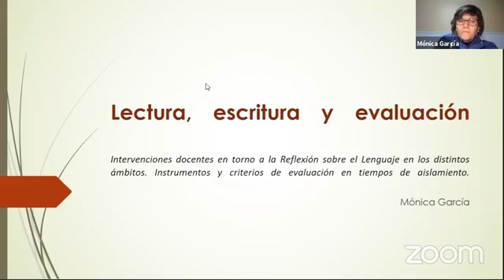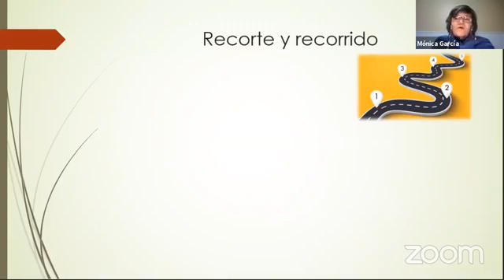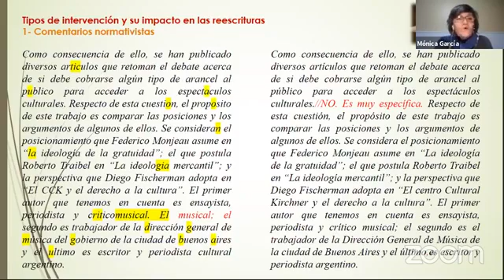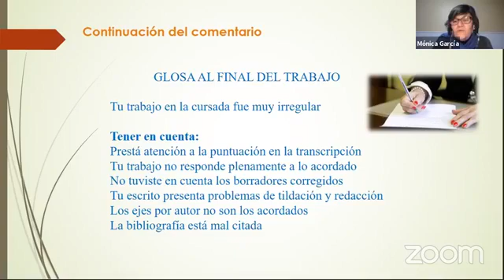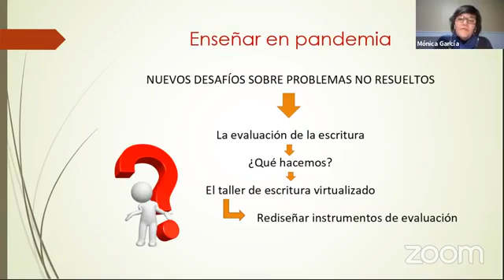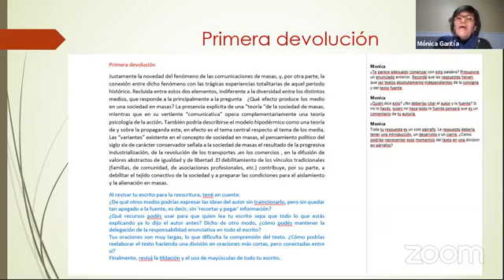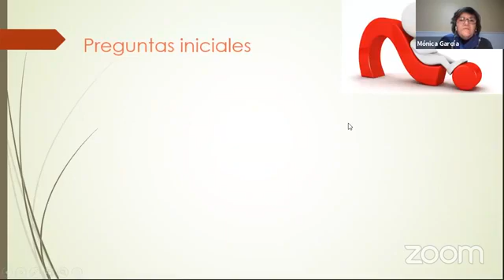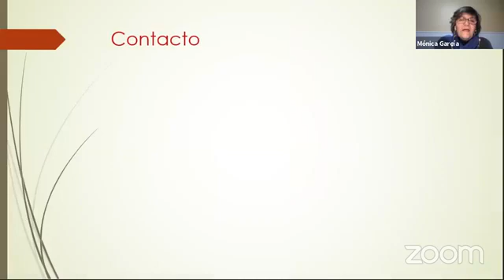ComunidadesEducativas - Mónica García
Capacitación en vivo de Mónica García para el ciclo

LECTURA, ESCRITURA Y EVALUACIÓN EN TIEMPOS DE PANDEMIA
¿Cómo reflexionar sobre la enseñanza de prácticas del lenguaje en estos tiempos de escuela en casa? ¿Qué corregimos y qué evaluamos? En momentos de aislamiento social, estas cuestiones se resignifican y nos obligan a repensar nuestra tarea.

El ciclo de capacitaciones virtuales ComunidadesEducativas se enmarca dentro de las acciones que lleva adelante el Instituto de Investigación sobre Conocimiento y Políticas Públicas (CPP-CIC) junto con la Biblioteca del Congreso de la Nación, con el fin proveer espacios de reflexión e intercambio mediante el uso de herramientas que faciliten los procesos de enseñanza-aprendizaje a distancia.